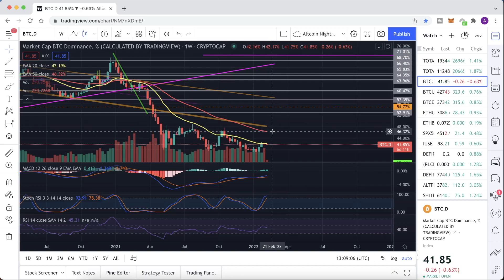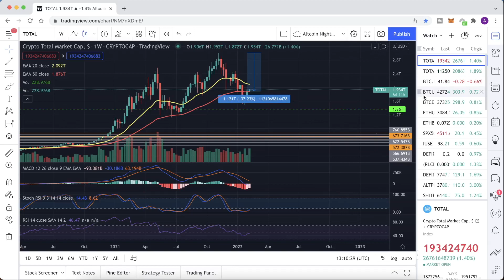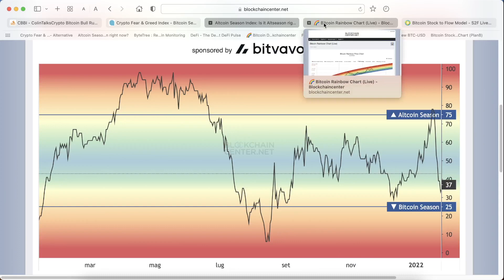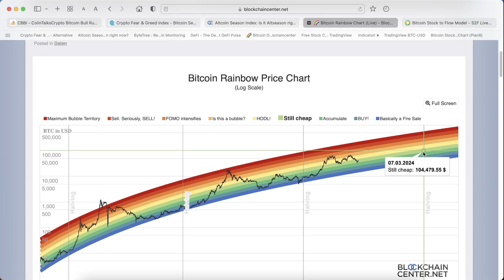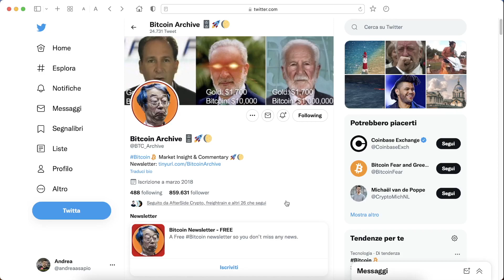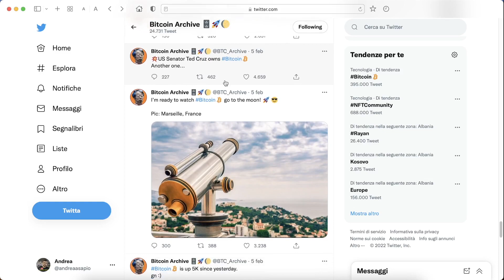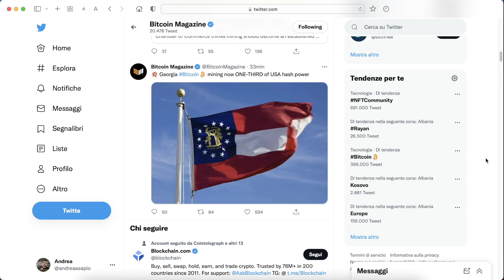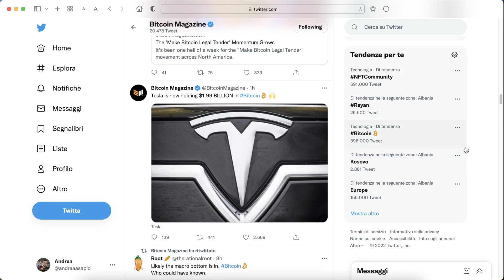La BULL RUN di BTC è RIPARTITA? 🤑 Analisi TG CRYPTO 07/02/2022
TG CRYPTO - Le News Senza SBATTI
La Bull Run del Bitcoin è ripartita?

Assolutamente NO ragazzi, è troppo presto per dirlo!
Ma il segnale di inversione sull'RSI è una ventata di ottimismo in quello che è a tutti gli effetti un bear market di breve-brevissimo periodo, per il momento.
Vediamo assieme i principali indicatori crypto per capire quanto potrà valere in futuro Bitcoin e tanto altro!

🔮Instagram  👉@andreaasapio
📡Twitter 👉 @andreaasapio
⛄TikTok 👉@andreaasapio

Distinguiti dalla Massa.

Le informazioni contenute in questo canale hanno solamente scopo informativo e di intrattenimento. Non sono state ideate per e non possono essere considerate un incentivo a comprare o vendere uno strumento finanziario. Inoltre, questo video non ha la finalità di persuadere o incitare chi lo visualizza a comprare o vendere titoli finanziari. I contenuti riportati nel video sono opinioni personali dell'autore (Andrea Sapio) e non devono essere considerati come consigli personalizzati. Infatti, le informazioni contenute in esso non devono essere utilizzate come unica fonte per decidere i propri investimenti.